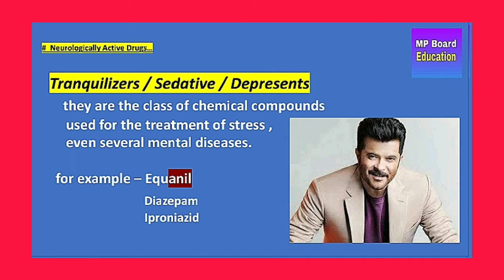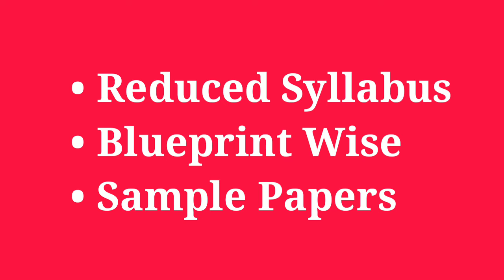12th MP Board || Complete Chemistry || Previous Year Questions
or (if above link not work then)

MP BOARD के सभी विद्यार्थियों के लिए ये App develop किया गया है ।।
यहां पर
 Best Animated Notes
 Previous Year Question
 Imp Questions
 Standard BluePrint
 Handwritten Notes
 and many more study material

English और Hindi दोनो में उपलब्ध है ।।

MP board Pariksha bodh
MP board Pariksha Adhayan
pariksha bodh vs pariksha adhyayan
pariksha adhyayan

mpboard today's news mp board latest news, mp board news class 12th

mp board, mp board,